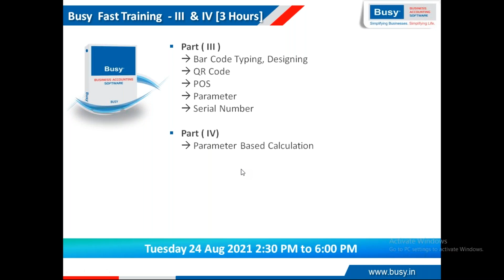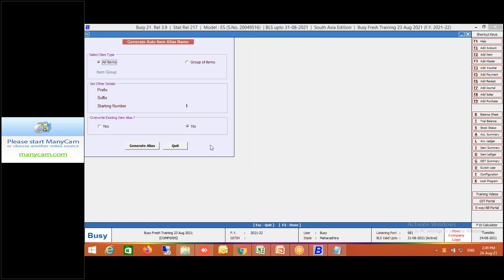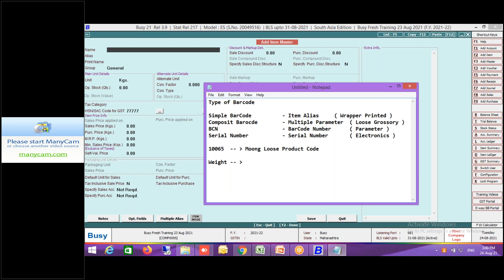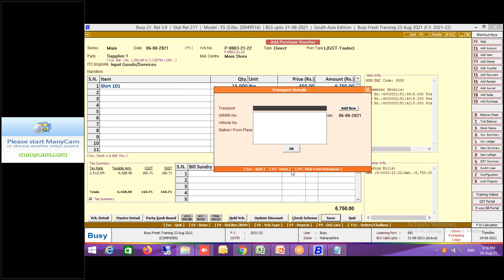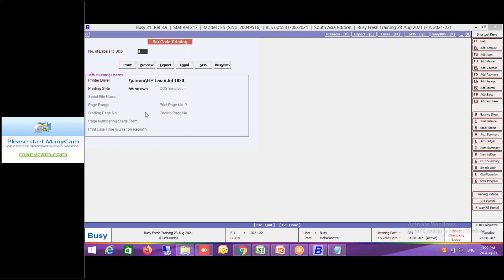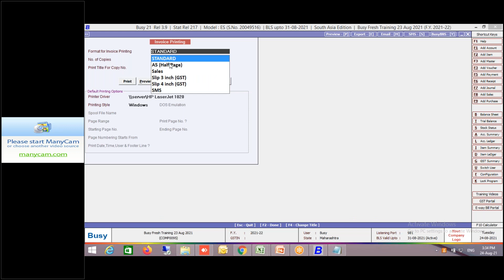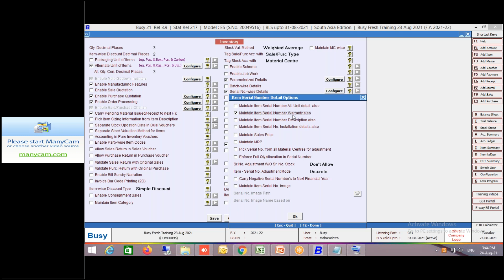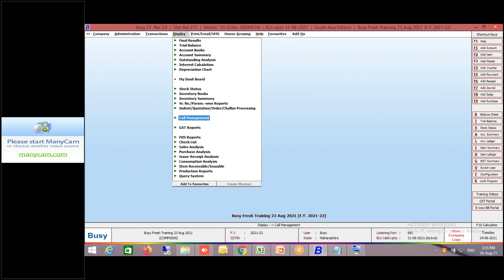Busy Fast Training Part III || Busy Tutorial || By Raj Kumar Vishwakarma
POS,  BarCode, QRCode, Parameter, BCN, Serial Number, Composit BarCode